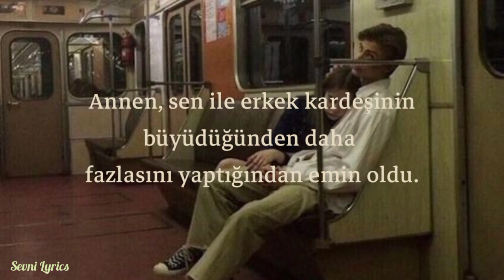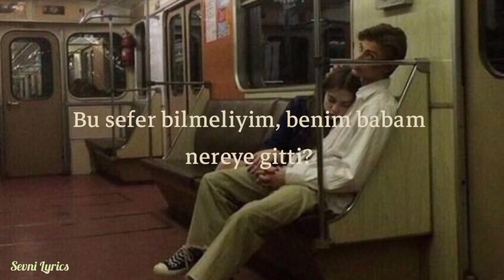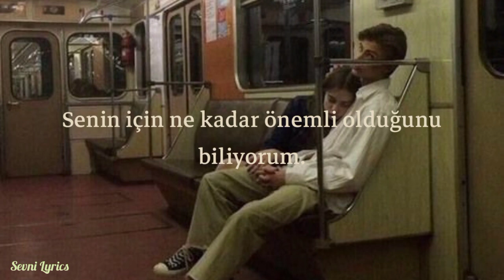The Neighbourdhood - Daddy Issues (Türkçe Çeviri) |Sevni Lyrics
Bu araları bu kadar uzatmamalıyım ya cidden, artık çarşamba ve haftasonları düzenli olarak video atmaya çalışıcam.

daddyissues şarkı sözleri

It's crazy what you'll do for a friend

I know that you got daddy issues, and I do too

The shade
Always comes at the worst time

If you were my little girl